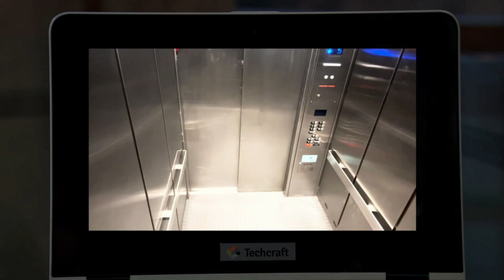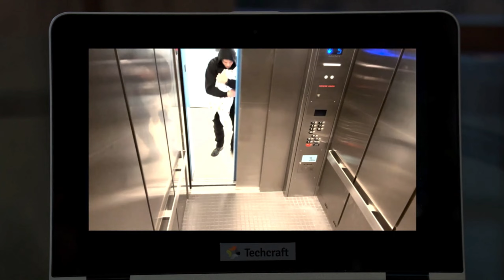GH 4/10/2023 | Dante is called to the scene of a crime 2/2